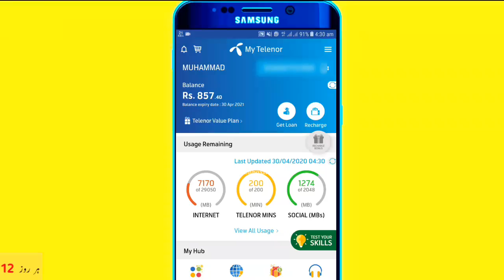Today My tel 30 April Answers